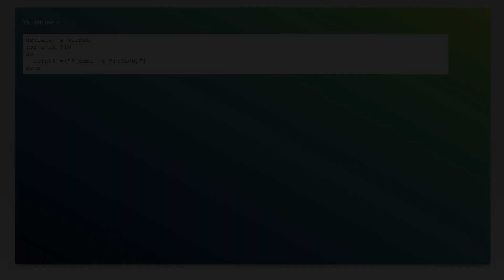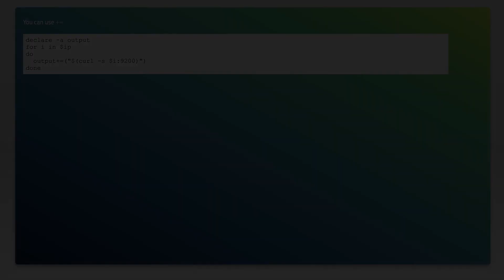Store output of for loop into an array or variable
arrays: Store output of for loop into an array or variable

Related to: arrays, bash, variables, for-loop